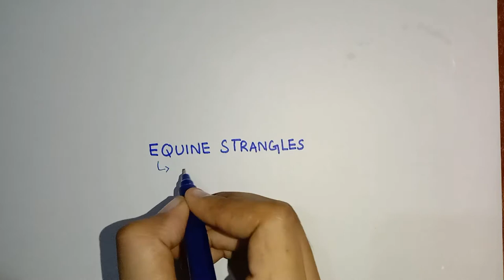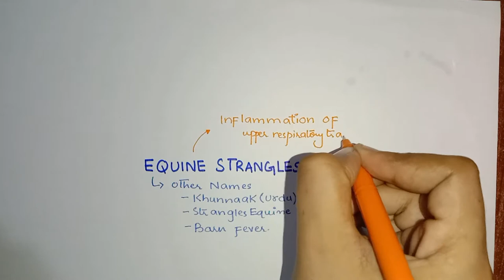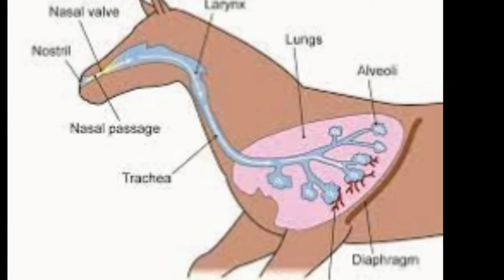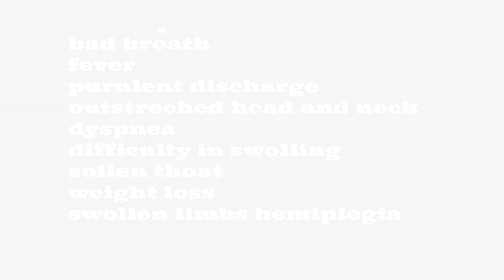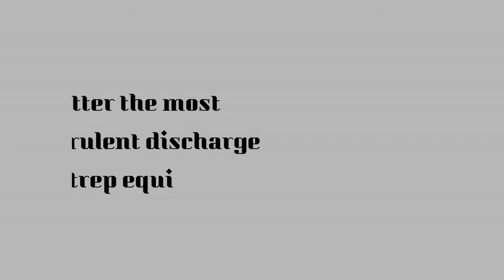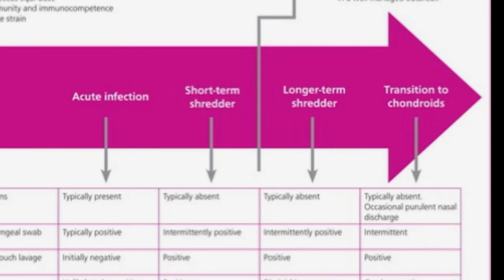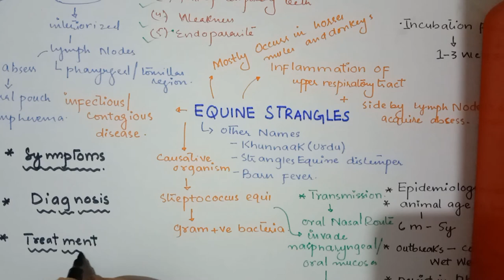Strangle Equine Distemper | Equine Strangles | khunnak in Urdu | Barn fever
S equi equi is highly contagious and produces high morbidity and low mortality in susceptible populations. Transmission occurs via fomites and direct contact with infectious exudates. Carrier animals are important for maintenance of the bacteria between epizootics and initiation of outbreaks on premises previously free of disease. Survival of the organism in the environment depends on temperature and humidity; it is susceptible to desiccation, extreme heat, and exposure to sunlight and must be protected within mucoid secretions to survive. Under ideal environmental circumstances, the organism can survive ~4 wk outside the host. Under field conditions, most organisms do not survive 96 hr.

Two short vedios from pexel used are
Video by Can Köksal from Pexels
Video by Rob Cot from Pexels

aamna memon